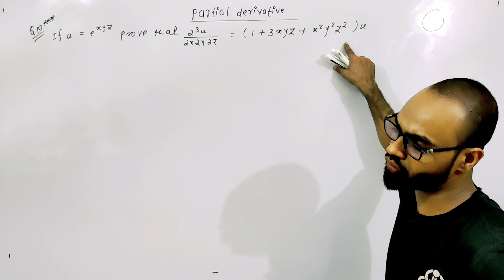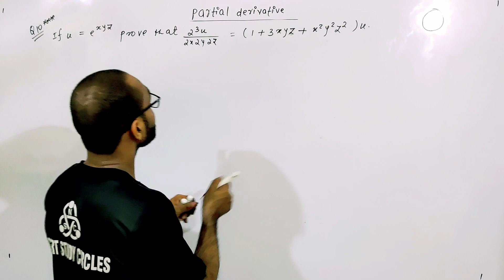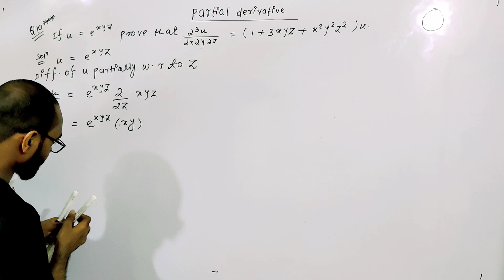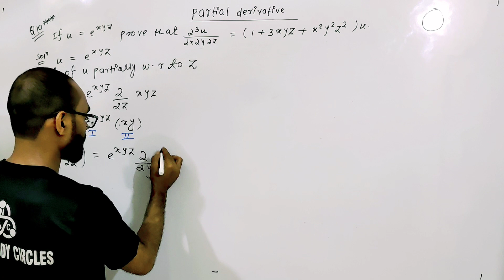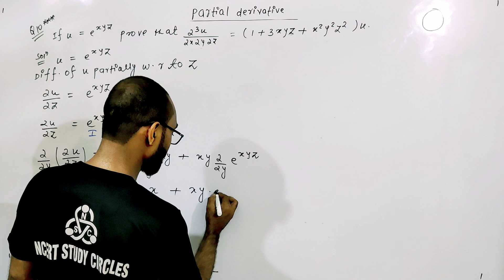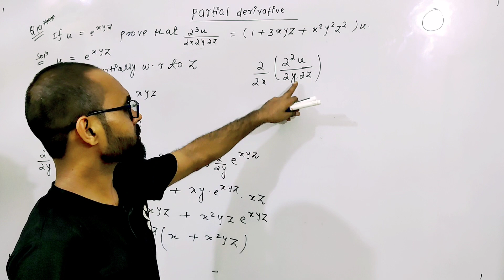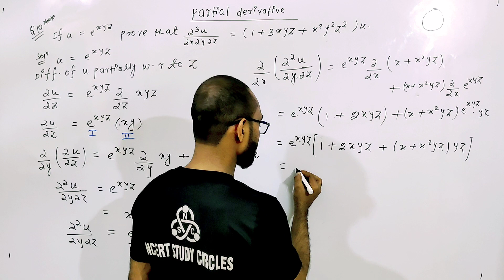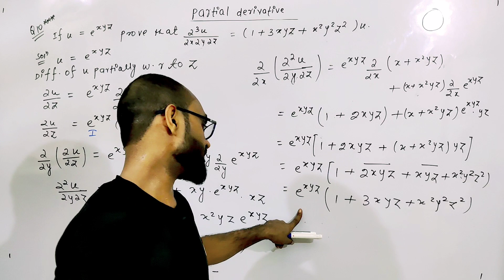differential calculus Partial derivative engineering maths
Partial Differentiation
engineering mathematics
engineering mathematics gate
engineering mathematics gate 2024
gate exam
gate exam 2024
partial differentiation explained
differential calculus 1
differential calculus 2
nth derivative
nth derivatives

Partial Differentiation
engineering mathematics
engineering mathematics gate
gate exam
gate exam 2024
partial differentiation explained
differential calculus 1
differential calculus 2
nth derivative
nth derivatives

differential calculus 1
gate mathematics
leibnitz theorem problems
engineering maths for gate
differential calculus | Leibnitz theorem | engineering maths
maths tricks
shorts
leibnitz theorem examples
successive differentiation leibnitz theorem
integration
leibniz

leibnitz theorem in hindi
leibnitz theorem for nth derivative
Nth derivative engineering mathematics
Gate mathematics
gate wallah
engineering mathematics gate cse
engineering mathematics gate 2023
limits
nth order derivatives
Engineering mathematics gate
Gate engineering mathematics
gate exam
gate 2024
Nth derivatives
gate 2024 preparation
leibnitz theorem questions
NTh order derivatives
cuet
cuet 2023
nth derivative of product of two function
engineering mathematics 1
how to find nth order derivative